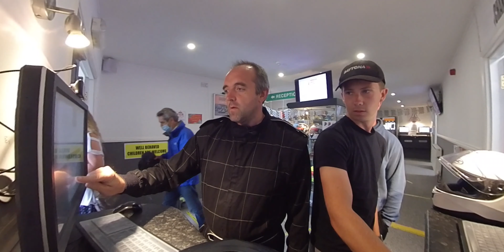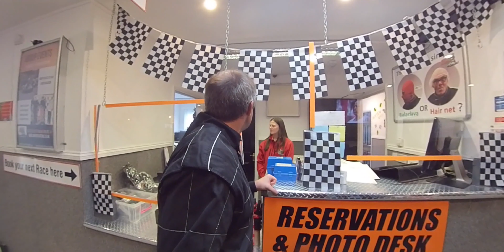Death Testing IWK. Family together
Test #18

What??? Again no cameras??? WTF!!!

Just enjoy watching this video.